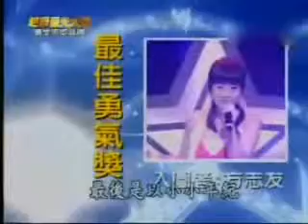超级星光大道 第二季 星光毕业典礼 (最佳勇气)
(Read Description)

2007年7月20日開始的《超級星光大道》第二屆賽事，合作單位是環球音樂，同樣以一百位甄選的初賽參賽者為起端，許多比賽內­容也與第一屆雷同，比賽的女生比例較高，而2007年10月19日節目中出爐的前十強參賽者，更只有兩位男生，其餘8位皆為女生­。

Created on 1 January 2011